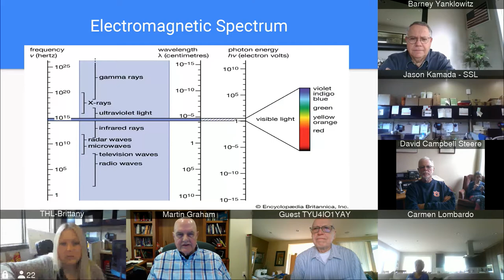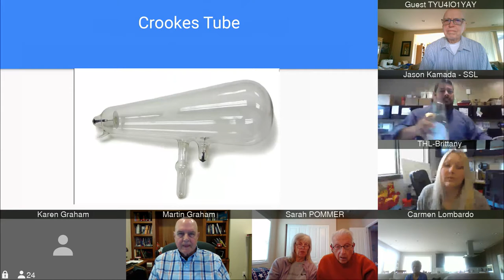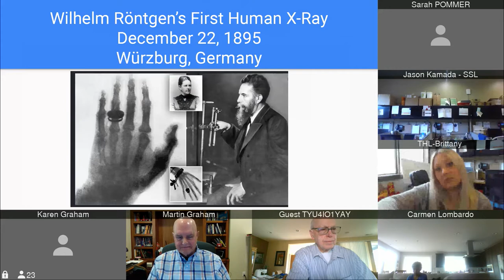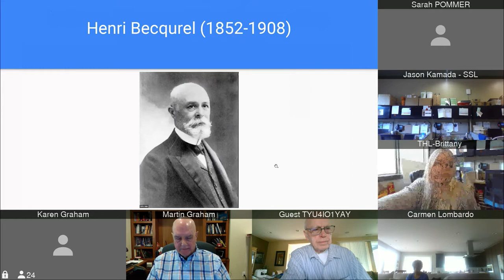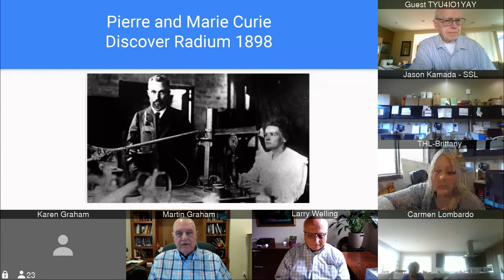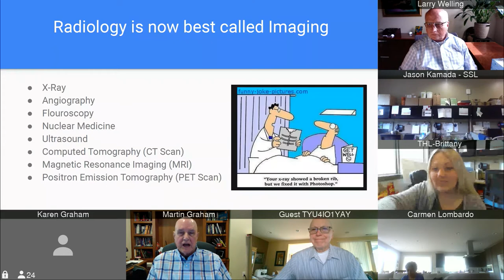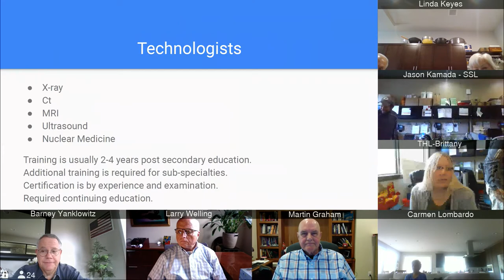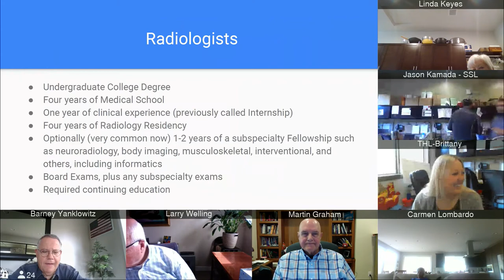SSL Active Learners - X Ray Talk